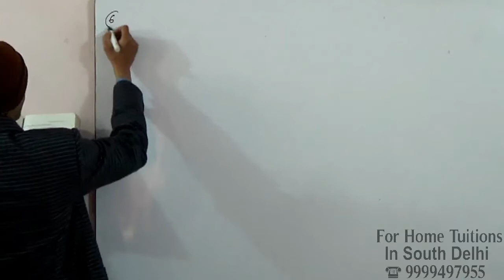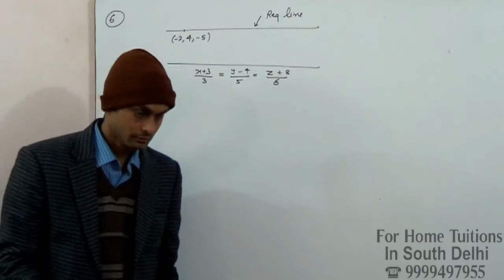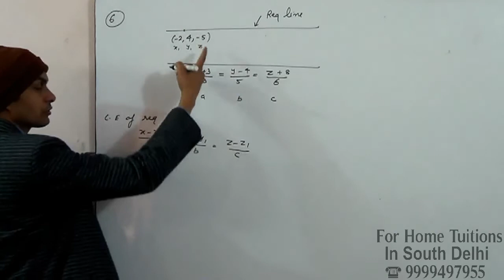Find the cartesian equation of the line which passes through the point (– 2, 4, – 5) and parallel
ncert class for maths class 12 chapter 11, Exercise 11.2 Question 6. Find the cartesian equation of the line which passes through the point (– 2, 4, – 5) and parallel to the line given by